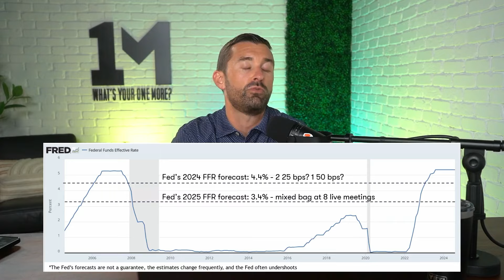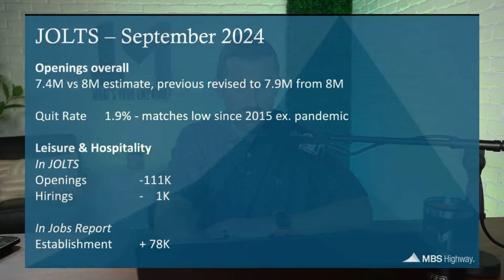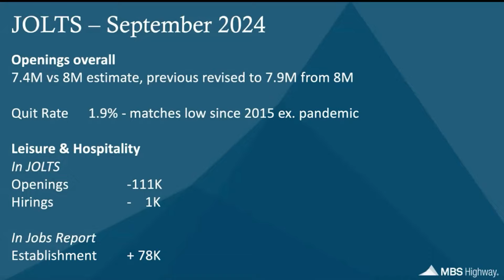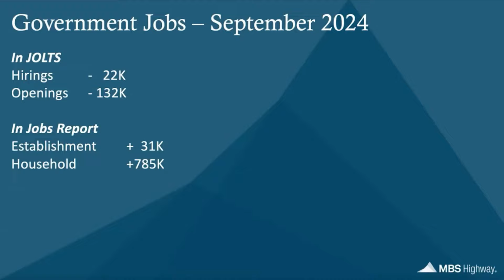Here’s How The Fed's 95% Chance of Rate Cut Will Change the Housing Market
With a 95% Chance of Fed Rate Cut, Should You Wait to Buy or Refinance Your Home?

In episode 212, Quinton Harris shares a comprehensive analysis of the upcoming Federal Reserve meeting and its implications for mortgage rates. Here we examine the Fed funds rate history, JOLTS reports, and employment data, Quinton explains why a quarter-point rate cut is virtually guaranteed and what this means for potential homebuyers and refinancers.

Drawing from multiple data sources, including the CME group's predictions and contradicting employment reports, Quinton challenges the conventional narrative about job market strength and reveals why post-election timing might be crucial for real estate transactions.

[00:00] - Introduction and Fed Week Overview
[01:05] - Federal Reserve Rate History and 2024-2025 Predictions
[02:48] - Impact of Rate Reductions on Mortgage Markets
[07:26] - JOLTS Report Analysis and Employment Trends
[09:31] - Government Jobs Data Discrepancies
[12:39] - Post-Election Market Predictions and Refinancing Wave

Key Quotes:

"The job market doesn't look as strong as it does on paper." - Quinton Harris